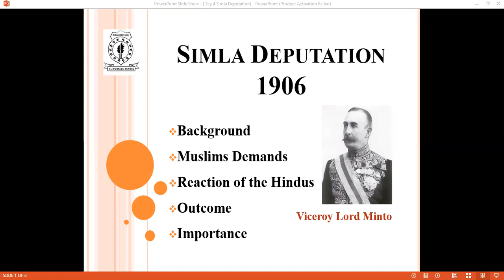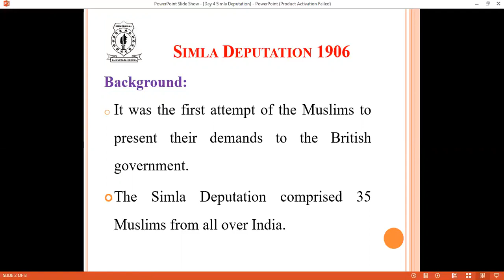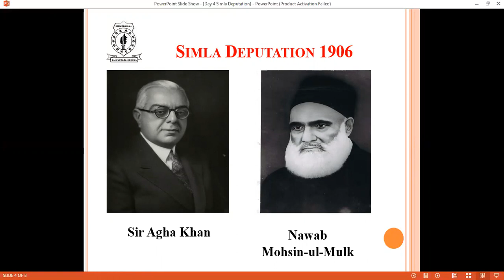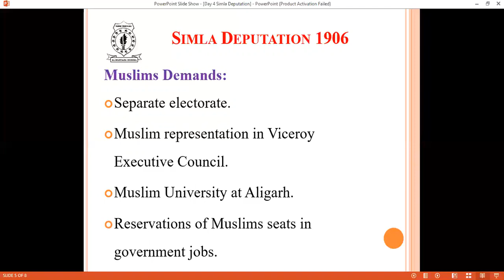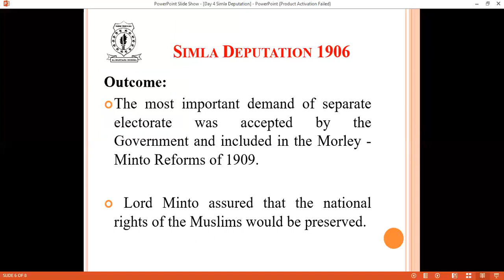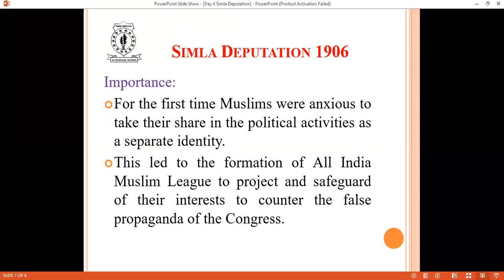simla deputation /ms shumaila ambreen